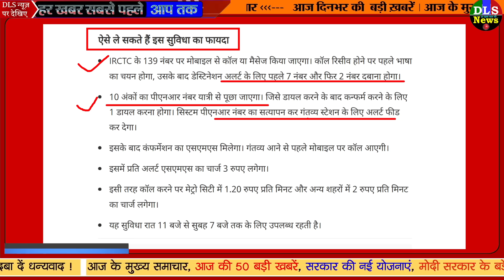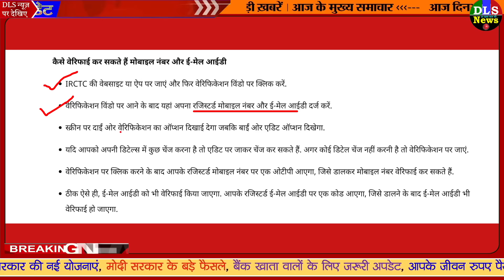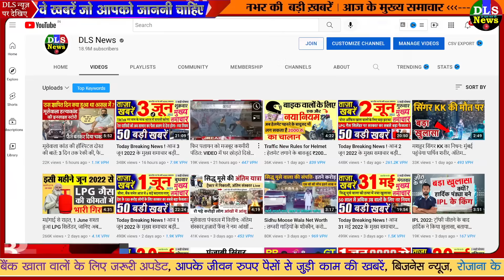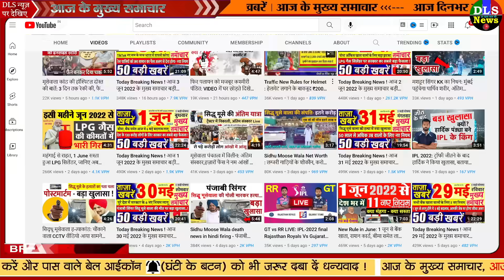Railway News Today New Rules for all Train passengers : IRCTC ज्यादा सामान पर लगेगा भाड़ा 6 नए नियम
IRCTC luggage rules: Now like air travel, extra bags will have to be charged in the train, Railways implemented new rules

Extra luggage heavy on the pocket: On the lines of the airplane, the train will also charge more luggage, know how much weight will be allowed

Railway Luggage: Carrying more luggage during the journey may cost passengers, know the advice

Now sleep peacefully in the train, the railway took the responsibility of waking up the passengers before coming to the station.

Indian Railway: There is a worry about leaving the station at night, the railway will take the responsibility of lifting you

Destination Alert Wakeup Alarm Facility: Railway will wake you up before the arrival of the fixed station, here's how you can take advantage of it

This is Mumbai, my life, another wonderful service for the passengers of Indian Railways, the second pod hotel will open soon

Indian Railway News: Big news for railway passengers, IRCTC changed the rules of online ticket booking

Exclusive: Now sitting at home, know in which train bedroll will be available, IRCTC did the information online

Passengers will have to follow Kovid rules in the train again, masks are necessary in the station and rail

IRCTC BoB RuPay Credit Card: Get up to 10% cashback on rail ticket booking, know the features of the card

Now another person will be able to travel on your confirmed ticket, Indian Railways has issued a new rule. Indian Railways IRCTC new rule for confirmed reservation ticket | Patrika News

Indian Railway News: New rule of Indian Railways, now you can travel even without reservation, just one condition has to be fulfilled